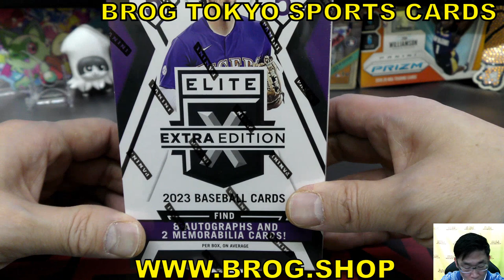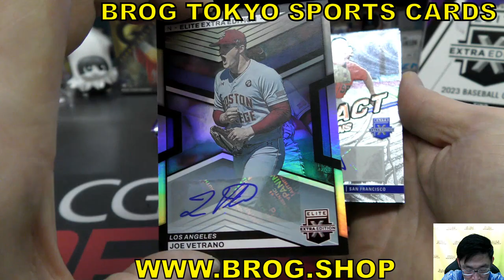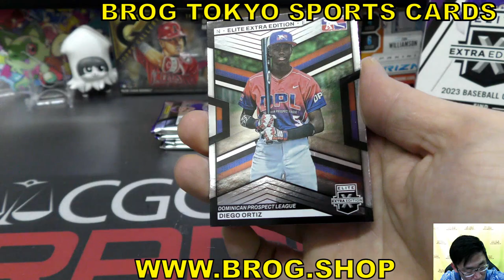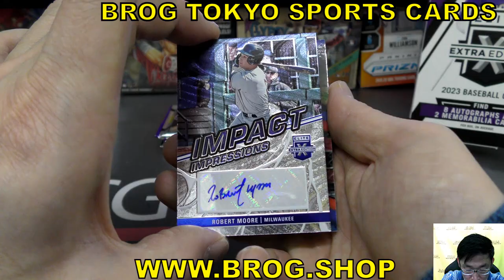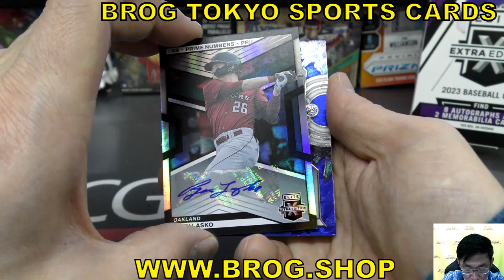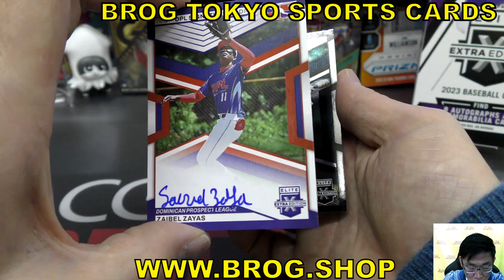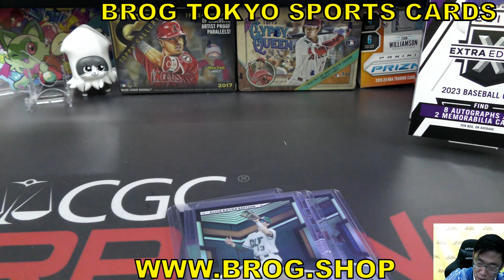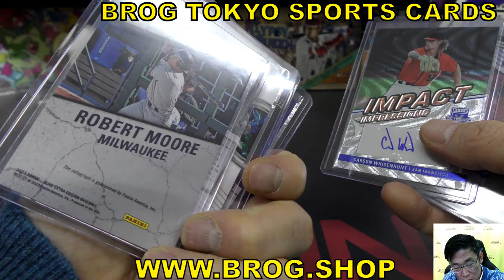goma BGBPB 野球カード 2023 PANINI Elite Extra Edition Basebal box サインカード8枚 BROG水道橋店 トレカ開封動画 ボックス開封